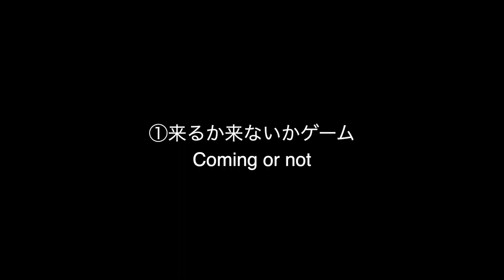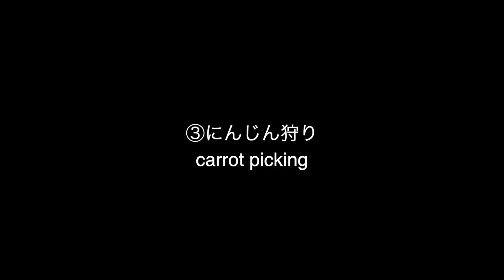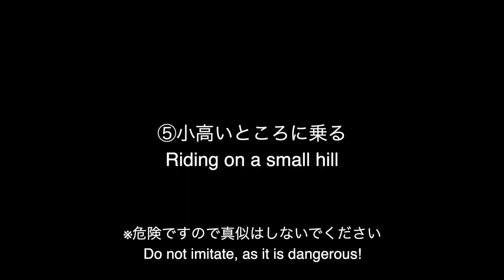うさぎさんに流行りの遊び方７選【フレンチロップ】French Lop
がじゅまるちゃんの遊び方の紹介です
新しい遊び方あるかなぁ？？？